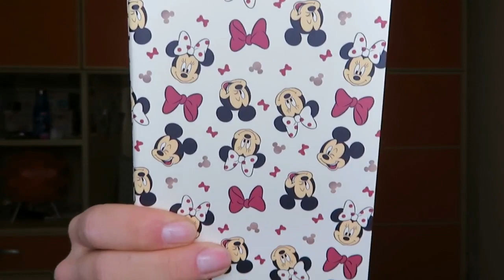HAUL PRIMARK 2020 | SUPER AFFARI IN GERMANIA